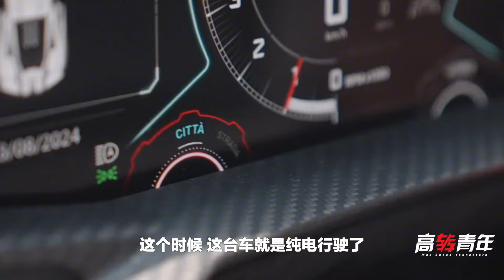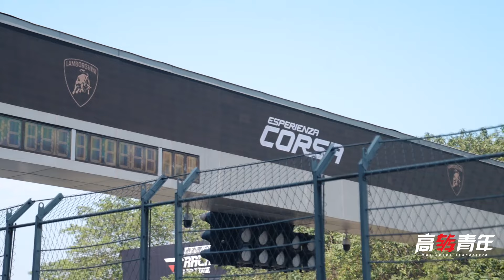V12混动 千匹马力！兰博基尼Revuelto蛮横依旧？【高转青年】